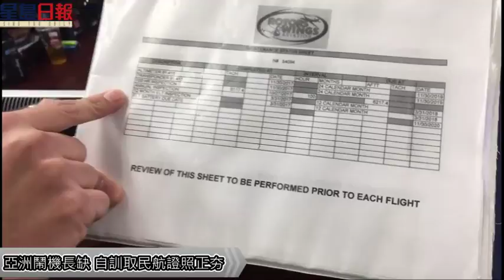邁向機長之路 小型民航機執照報考熱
根據國際航空運輸協會（IATA）預測，2022年中國大陸將超過美國，成為全球最大的民航市場，當地對飛行專業人才的需求龐大，但取得證照門檻卻很高，因此不少本地華裔培育下一代專長，循著民航執照升級之路，一步步成為大型噴射客機的機長。